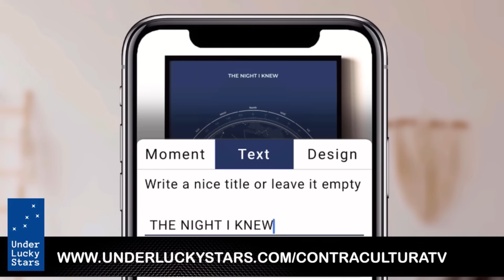🚨 Siniestro! Nueva Información Emerge tras el Atentado a Trump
Me invitas un Café?